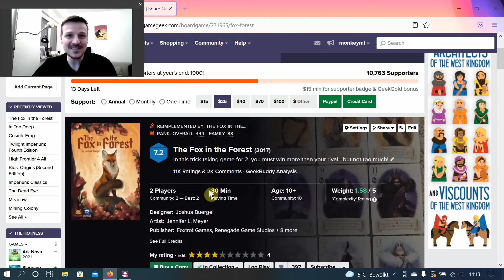#67 The fox in the forest digitálna verzia - hodnotenie aplikácie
Na steame sa objavila táto krásna hra. Oplatí sa? Poďme sa na to spolu pozrieť :-)